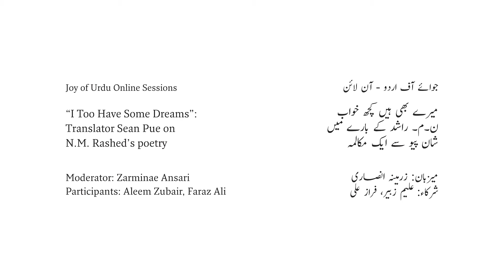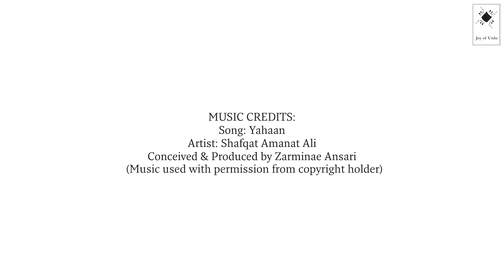N. M. Rashed’s poetry | Sean Pue "I Too Have Some Dreams" | Joy of Urdu Art of Translation Series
A few days prior to NM Rashed’s birth anniversary today (August 1st), Joy of Urdu conducted a special online session  with Dr. Sean Pue. Moderated by Zarminae Ansari, and discussion/ recitals by Aleem Zubair and Faraz Ali.

Sean Pue’s English critically acclaimed translations of NM Rashed’s poetry have been used by the Joy of Urdu team in previous events. Imagine our delight to be able to have him speak about his own journey learning Urdu, the art of translation, specifically the challenge of translating poetry, Rashid’s work, and his translation of 2 poems: “Zindagi Se Darte Ho” & “Guman Ka Mumkin”.
Dr. A. Sean Pue is associate professor of Hindi Language and South Asian Literature and Culture at Michigan State University. His I Too Have Some Dreams: N. M. Rashed and Modernism in Urdu Poetry was published by the University of California Press in 2014. He has served as the Director of the Digital Humanities program at Michigan State University and recently received an Andrew W. Mellon New Directions Fellowship that allowed him to study linguistics and computer/data science for his current research on poetic sound in South Asian poetry. He holds a Ph.D. in Middle East and Asian Languages and Cultures and Comparative Literature and Society from Columbia University.

Video post production: Rabila Kidwai, Zehra Naqvi